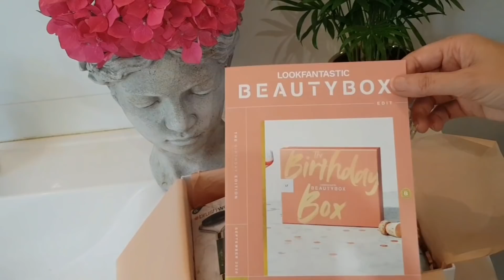Lookfantastic Beauty Box Сентября распаковка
LOOKFANTASTIC Beauty Box unboxing |РАСПАКОВКА лукфантастик бьютибокса Сентябрь
Сегодня мы с вами вместе откроем красивую коробочку от Лукфантастик.